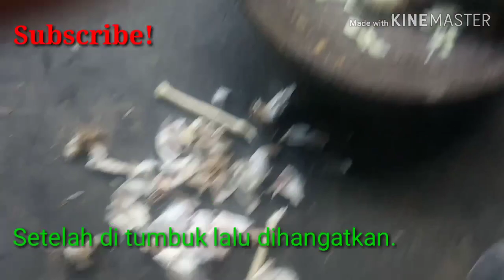Mengobati Ayam CRD Menggunakan Bawang Putih..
di video saya kali ini adalah saya lagi mencoba mengobati ayam saya yang terkena CRD ngorok menggunakan bahan bahan dari dapur, mudah mudahan bisa berhenti ngoroknya.